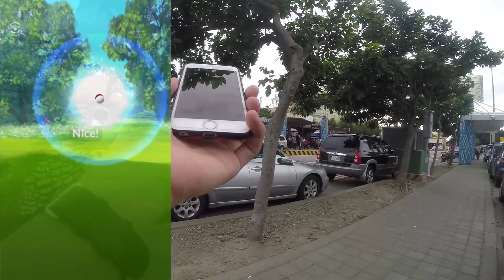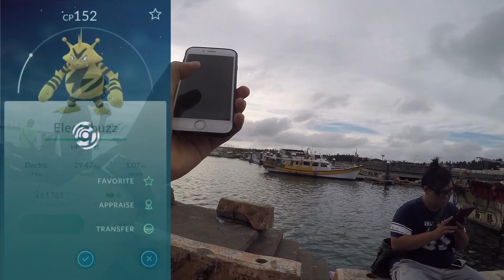梧棲漁港 電系寶可夢大量出沒 | 台灣抓寶日記(7) | Pokemon GO 精靈寶可夢GO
感謝阿晉、巧克力一起來抓寶~